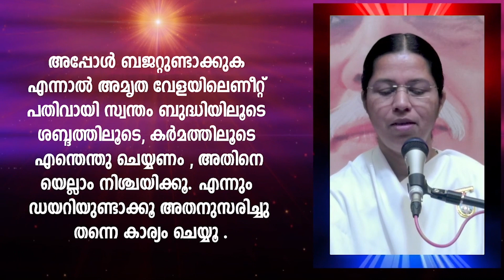മിച്ചപ്പെടുത്താനുള്ള സഹജവും ശ്രേഷ്ഠവുമായ മാര്‍ഗം | Brahmakumaris Satsangam | Rajayoga Meditation